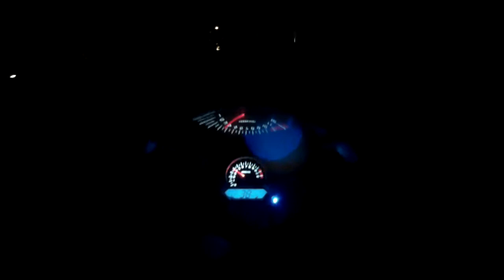sentido UFRGS VALE p/ ZS, Porto Alegre - noite, chuva, frio, vento, alegria (amanhã é sexta-feira)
CBR de volta com o escapamento original repintado (dessa vez deu certo)
salve especial pro Altir Sampaio, de Santiago-RS, e pro Enzo (primo): VLW TMJ!